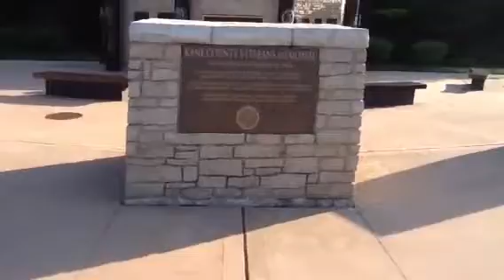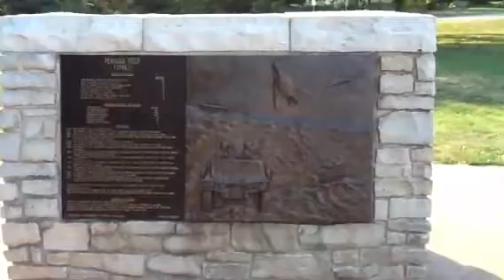One Man Past Project Kane County Veterne Mermorial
This is a project we built in 2004. It's the Kane County Veterans Memorial located at the government center in Geneva Il